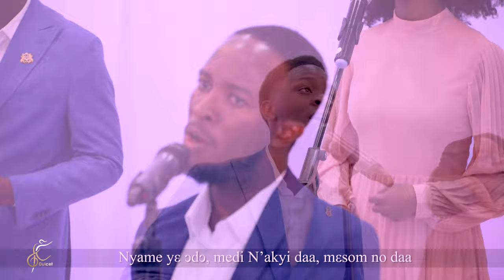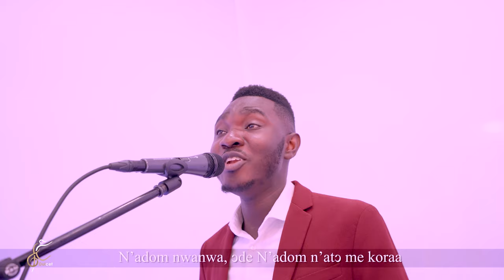Highlife Medley II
Dive into the lively medley by Dulcet, filled with Ghanaian danceable tunes by Newlove Annan, all harmonizing around the theme of God's UNFAILING LOVE.
Our music is a jubilant celebration of the eternal love bestowed upon us by God.

Medley:
Me nso me ne hwan & Nyame mma by Newlove Annan

Soprano:
Justina Osei-Owusu
Afia Boakye
Adwoa Asiedu

Alto:
Maame Gyamfi
Edna Agyeman

Tenor:
Theophilus Acheampong
Abel Osei-Owusu

Bass:
Prince Osei Owusu Bempah
Maxwell Amoah

Keyboardist:
Yaw Kessey-Ankomah

Conductor:
Kwadwo Anyimadu

Credits
Audio & Video Recording: Kwaku Kessey-Ankomah Jnr
Audio Mixing: Allo Music Productions
Video Editing: Boss Media Production
Set Design: Nelz Touch Events
Produced by: Paul Antwi Boasiako